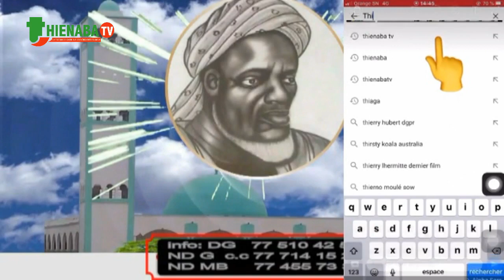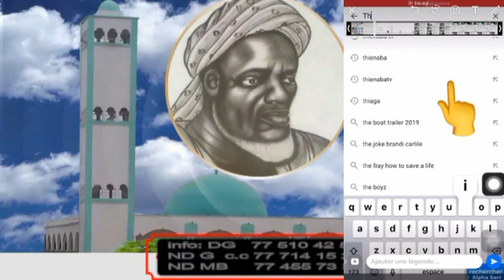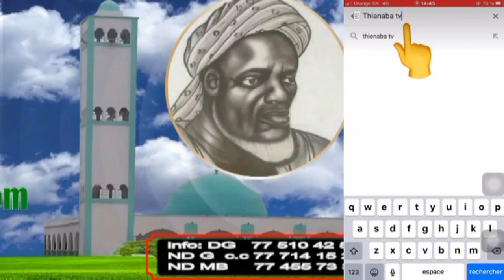JAMIATOUL BIRRI WAL IKHSANE CONFERENCE KORITE 2021 THIENABA